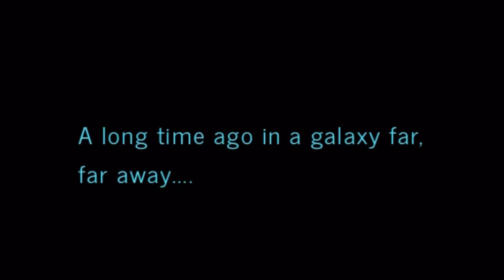Six Flags Mexico: Festival del terror 2023